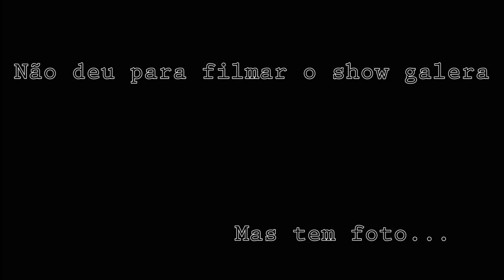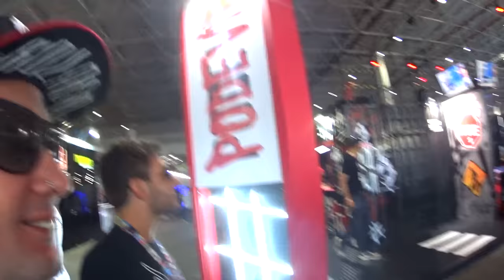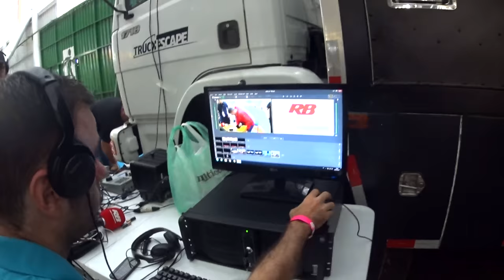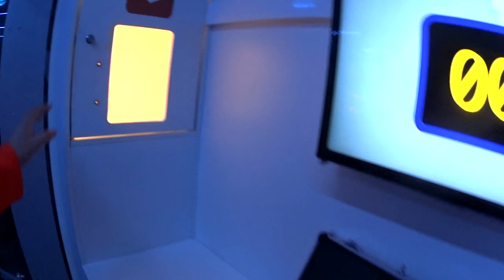ENTREVISTA NA RÁDIO E GRAVAÇÃO COM HERMES E RENATO | CAMPUS PARTY SP P/1 - BANG LIFE #98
Galera, vídeo novo na área, sei que esta atrasado mas não poderia deixar de postar a primeira parte do nosso role na Campus Party que rolou em São Paulo, foi muito foda.
Queria agradecer a todos que curtiram la com a gente.